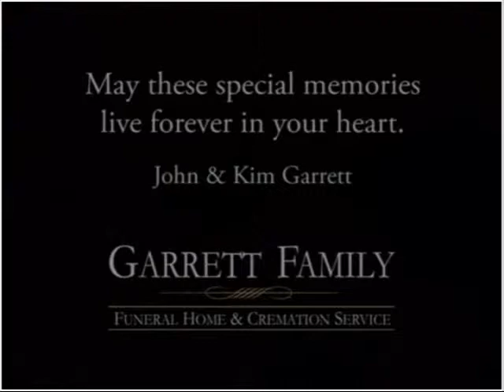Rita Beaird Tribute Video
Rita Winette Beaird, 50 year old lifetime Checotah resident passed away on Wednesday, December 4, 2013 in Checotah. She was born on Friday, December 7, 1962 to Floyd and Violet (Grant) Beaird in Wagoner, OK. Rita grew up in Checotah where she attended Special Education classes at Checotah Public School from 1971 to 1988.  She loved attending and participating in the Special Olympics.  Rita was a huge fan of Elvis Presley and enjoyed all kinds of music.   She had a special gift of touching everyone's life she came into contact with.  Rita loved shopping especially at Wal-Mart thinking it was just built for her.  She was a member of the Checotah Church of Christ.  Rita was preceded in death by her maternal and paternal grandparents; her parents Floyd and Violet Beaird. She is lovingly survived by her brothers, Rodger Beaird and his wife Cora of Checotah and Jerry Beaird and his wife Judy of Eufaula; and her sisters, Regina Shropshire and her husband Bobby of Checotah; Dovie Smith of Nashville, TN; and Lydia Underhill and her husband Glen of Checotah.  Rita is also survived by numerous nieces, nephews, great nieces, great nephews as well as other extended family and host of friends.  She will be greatly missed by all who knew and loved her. Rita's family will greet friends from 2-4 on Sunday, December 8, 2013 at Garrett Family Funeral Home.  Funeral services for Rita will be held at 2 P.M. on Monday, December 9, 2013 at the  Checotah Church of Christ with Mr. Everett Dunn officiating.  Committal prayers and Interment will follow in Greenlawn Cemetery under the personal direction of John Garrett. Roy Matthews, Buddy Forbes, Bobby Frame, Vic Emerson, Jr., Terry Funburg and Tim Frame will serve as Casket Bearers. Robby Underhill, Robert Smith and Brad Shropshire will serve as Honorary Casket Bearers.
You may share online condolences with Rita's family @ The family of Rita Beaird entrusted her care, services and burial to John & Kim Garrett of Garrett Family Funeral Home & Cremation Service 311 SW 2nd Checotah, OK 74426 .